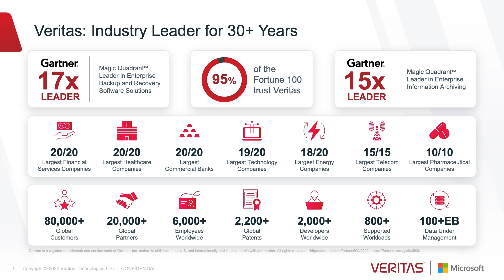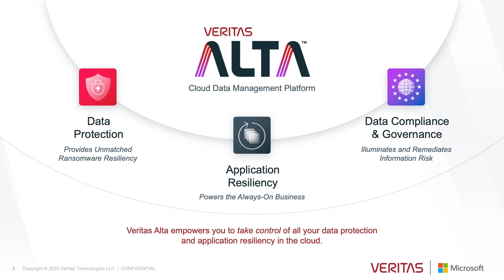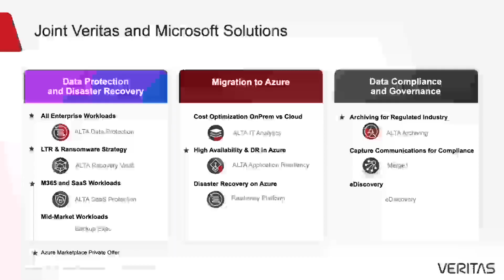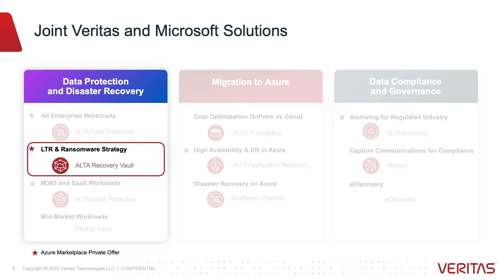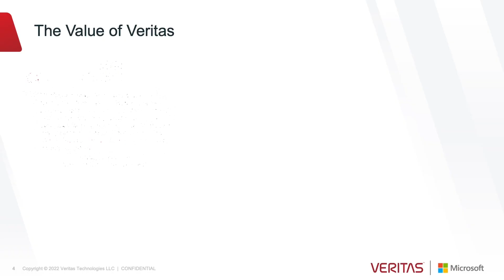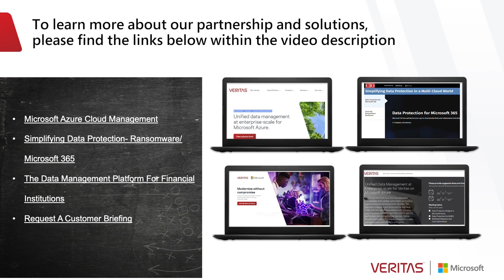Microsoft Azure and Veritas Control your Enterprise Data and Applications with Veritas ALTA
Learn more about data protection solutions from Microsoft Azure and Veritas.

Presenters:
• Vamshidhar Kommineni, Group Product Manager, Microsoft Azure Storage
• Doug Matthews, General Manager, Data Protection, Veritas

Chapters:
00:30 History of the partnership
01:10 Customer pain points
03:10 Key new announcements
06:55 Customer adoption and examples
08:30 Learn more